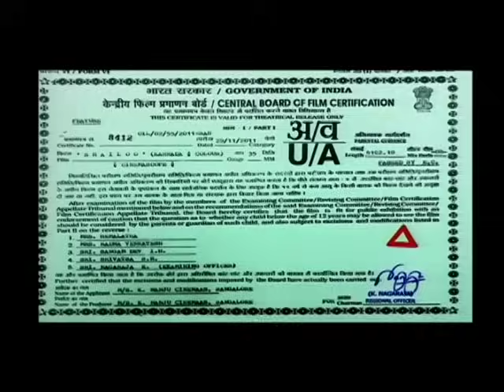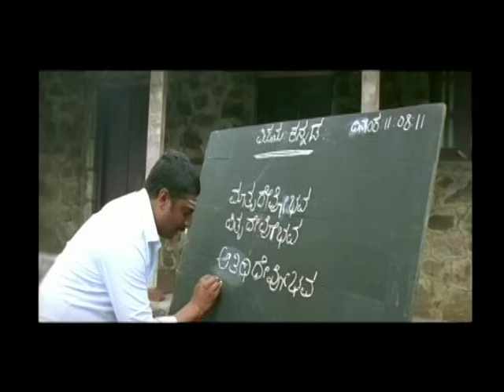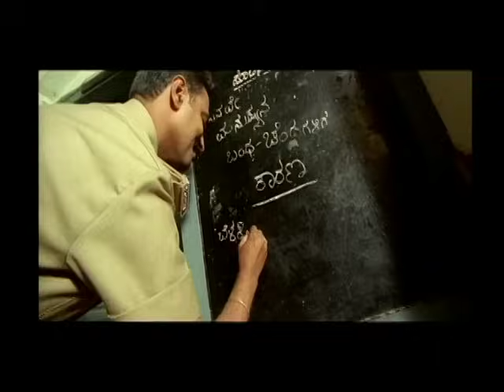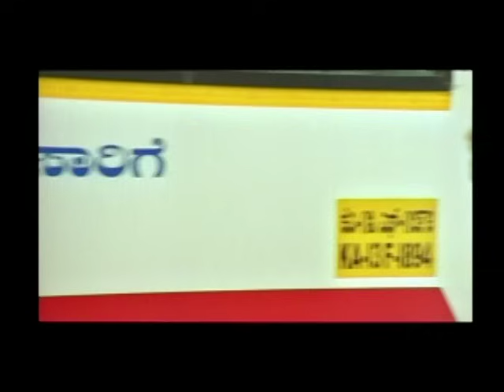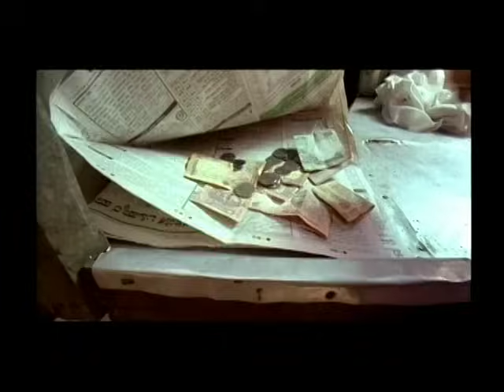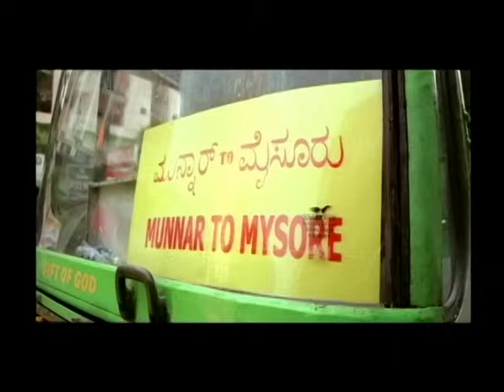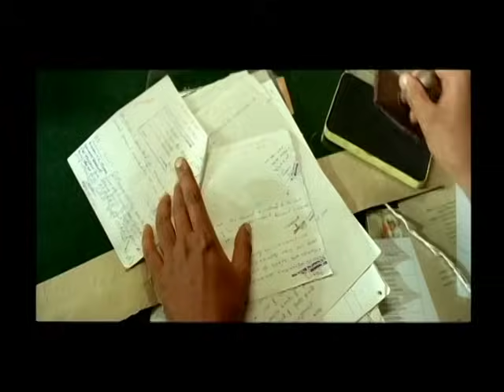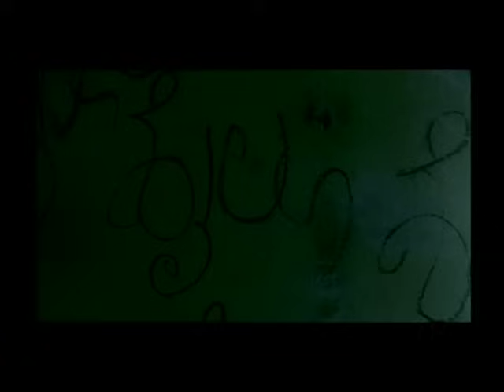ಶೈಲೂ ಕನ್ನಡ ಚಲನಚಿತ್ರ || Shyloo Full Kannada HD Movie | Ganesh and Bhama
Shyloo(Kannada: Íˆಶೈಲೂ; English: ÍˆShyloo) is a 2011 romantic drama Kannada film,starring Ganesh and Bhama, who makes her Kannada debut, in the lead roles. The film is directed by S. Narayan. Jassie Gift is the music director of the film. K. Manju is the producer. The film is a remake of 2010 released successful Tamil film Mynaa.
The film starts with an imprisoned Manja (Ganesh) recalling his love for Shyloo (Bhama) since childhood that becomes more intense as they grow. Though Shyloo's mother assures Manja of getting them married, she changes her mind and arranges for Shyloo to marry a rich family boy. Infuriated, Manja threatens to kill her. He is arrested by the police and given a 30-days prison sentence. Shyloo's mother arranges the marriage a day before his release and Manja escapes from prison. As the police officer Bhaskar and a constable Ramaiah handcuff Manja, Shyloo too goes along with him as they decide to get married after he is released from prison.

On their way, they encounter adventures that include an elephant chasing them and losing their way thereby reaching Kerala. From there, their journey continues, with Bhaskar becoming infuriated with Manja as he is not able to celebrate his 'Deepavali' with his family, busy running behind Manja. A parallel story reveals Bhaskar's annoyed wife Sudha and her brothers troubling Bhaskar to come to their hometown to celebrate Deepavali. However, Bhaskar soon develops a soft corner for manja as he saves him from a freak bus accident. The four go back together to their hometown. Bhaskar promises to get Manjaa released within two days and assures to get them married after Manjaa is released. Ramaiah asks shyloo to stay in his house for shelter.

However, Bhaskar asks Ramaiah to let shyloo stay in his house so that he can take her safe the next day for wedding. On reaching his house, Bhaskar finds Sudha waiting furiously, and she also accuses shyloo for having an illegitimate relationship with Bhaskar. Bhaskar gets angry and scolds his wife, following which she leaves the home. On the next day, Bhaskar, Ramaiah, and Manjaa on the way to court, find a dead body on the railway track and get shocked, seeing it to be shyloo. Bhaskar finds out that Sudha's brothers arrived at their house immediately and killed shyloo, who they thought to be responsible for the trouble. They then threw her body on a railway track. Upon witnessing this, Manjaa cries, jumps in front of another train, and dies. Bhaskar feels guilty about the incident and gets angered. He quits his job and goes back to his wife's home, where he kills her and her brothers with a sickle. He voluntarily surrenders and is imprisoned for 20 year-sentence in Manjaa's cell.
Directed by S. Narayan
Produced by K. Manju
Written by G.Ravi kmit
Story by Prabhu Solomon
Starring Ganesh
Bhama
Rangayana Raghu
Suchendra Prasad
Cinematography Jagadesh Waali
Release date
10 December 2011[1]
Country India
Language Kannada